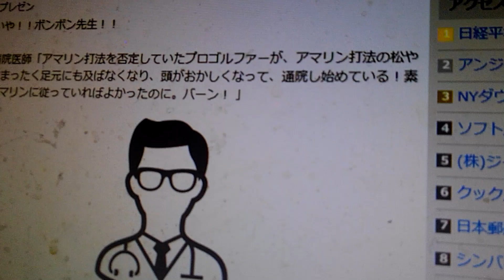おかしくなるのが増えています。いや、もともとがおかしかったからでしょう。あれだけ言ったのに、